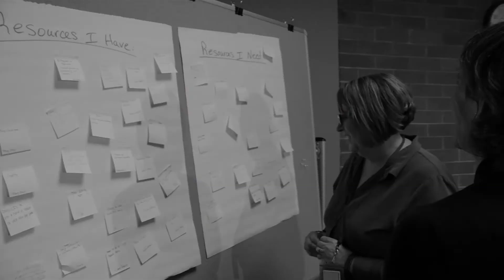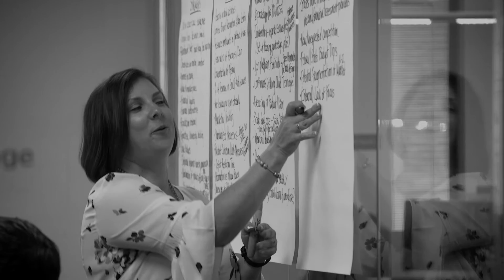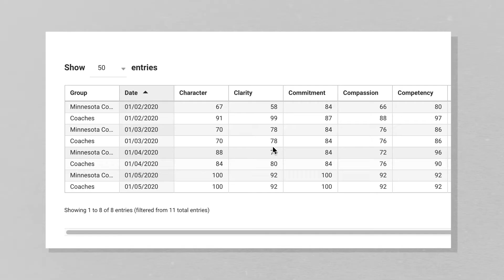Independent Coaches Demo | Trust Edge Coaching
The Trust Edge book

Visit Trust Edge Leadership Institute's website to learn more about how you can become the most trusted in your industry through virtual or live presentations:

David Horsager is the leading expert on trust and how it’s built into everything from individuals and organizations to global governments. His work has been featured in prominent publications such as Fast Company, Forbes, The Wall Street Journal, and The Washington Post.

David has worked with clients ranging from Fortune 100 companies like Verizon and FedEx to the New York Yankees and U.S. Congress. He helps leaders and organizations become most trusted in their industry through research, speaking, consulting and human capital development.

As bestselling author of The Trust Edge and The Daily Edge he has taken the platform across the United States and on 6 continents. He invented the Enterprise Trust Indicator™ and leads the charge in one of the nation’s foremost trust studies—The Trust Outlook™.
David Horsager is CEO of Trust Edge Leadership Institute where the mission is to develop trusted leaders and organizations and the hope is to make a dent in the global trust crisis.